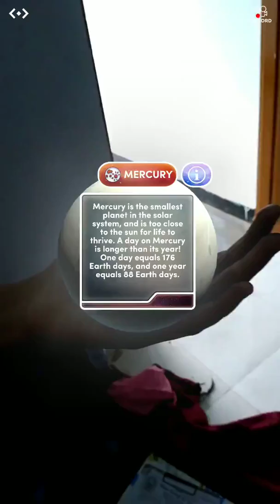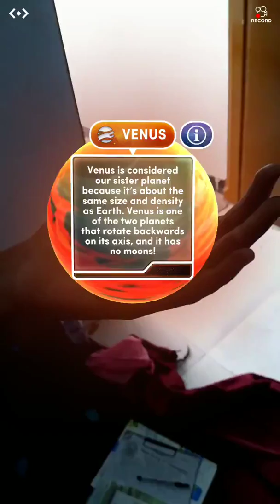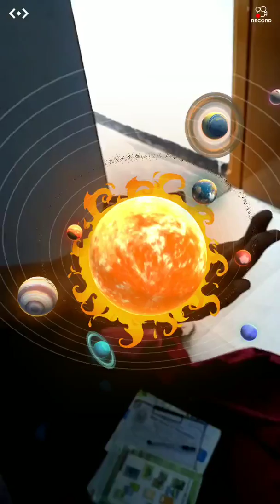# Our Earth and Our Solar system Ev's class 5th chapter 1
OurEarthoursolarsystem Sun and 8 planet in our solar system.sun is a star. venus,mercury,Earth,mars,Jupiter,Saturn,uranus,Neptune.These are eight planet in our solar system.
इयत्ता पाचवी वर्गाच्या परिसर अभ्यास भाग 1 विषयाच्या अभ्यासाचे सर्व पाठाचे व्हिडीओ मिळवण्यासाठी चॅनल ला सबस्क्राईब करा.